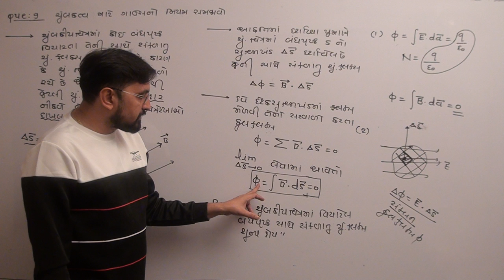12th chapter-5 METHOD-1 THEORY-9(B)